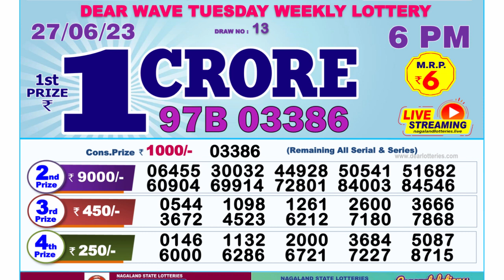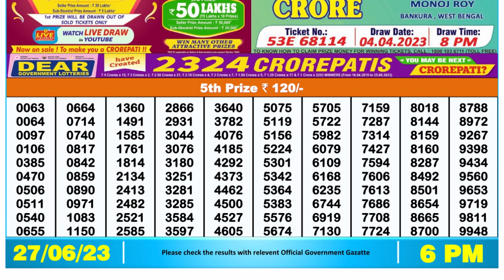Nagaland Lottery Sambad Live 6pm 27.06.23